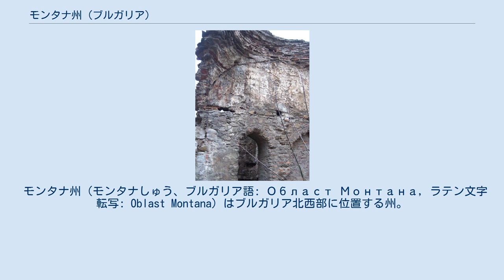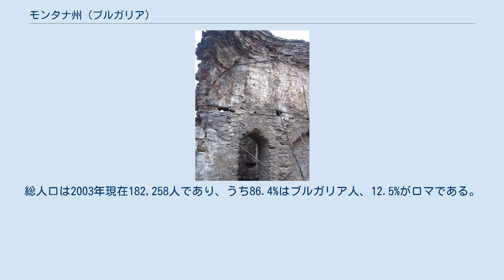モンタナ州 (ブルガリア)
モンタナ市にあるオスマン帝国統治時代のハマム跡。
 モンタナ州（モンタナしゅう、ブルガリア語: Област Монтана, ラテン文字転写: Oblast Montana）はブルガリア北西部に位置する州。
州都はモンタナ。
 モンタナ州の基礎自治体 モンタナは、19世紀末にフェルディナンド1世にちなんでフェルディナンド（Ferdinand）と改称される以前の名はクトロヴィツァ（Kutlovitsa）であった。
戦後、共産党体制の支配下でミハイロヴグラト（Mihaylovgrad）改称され、民主化された後の1993年に古代ローマ帝国時代の名称モンタネンシウム（Montanensium）にちなんでモンタナと改称された。
 モンタナ州の南側および西側はバルカン山脈の西の終わりの近くであり、標高が高い。
一方北部にはドナウ川が流れており、平地が広がっている。
ドナウ川はルーマニアとの国境となっており、川を挟んで北はルーマニアとなっている。
北西でヴィディン州、東にヴラツァ州と接し、南はソフィア州である。
また、西はセルビアとの国境となっている。
州都のモンタナは州の中央部、ドナウ平原とバルカン山脈の境界付近にある。
ドナウ川沿いの町ロムには川に向かって港が築かれている。
 ブルガリア各州のなかでもロマの人口比率が高い。
総人口は2003年現在182,258人であり、うち86.4%はブルガリア人、12.5%がロマである。